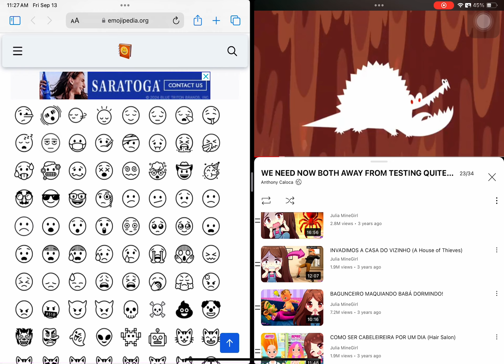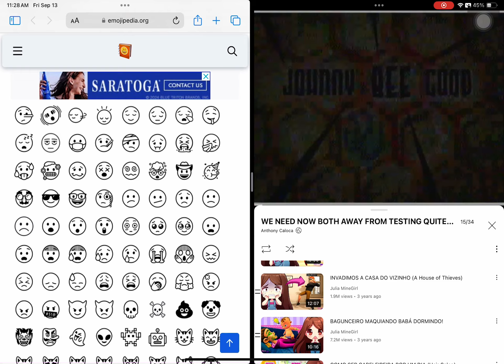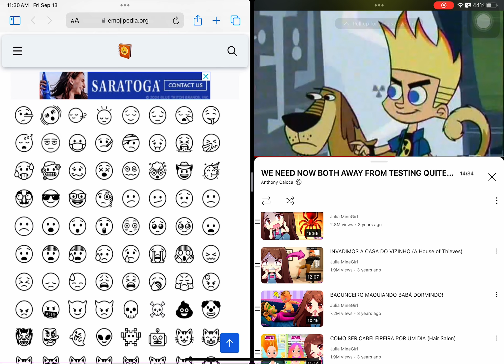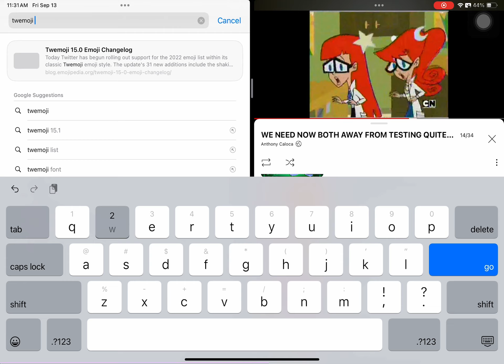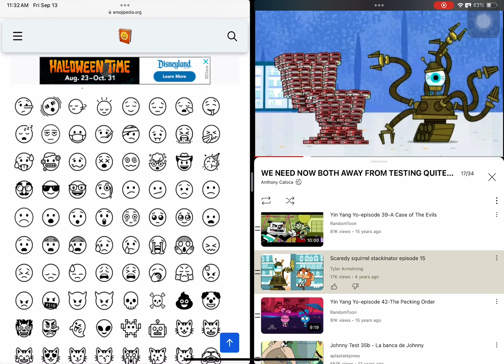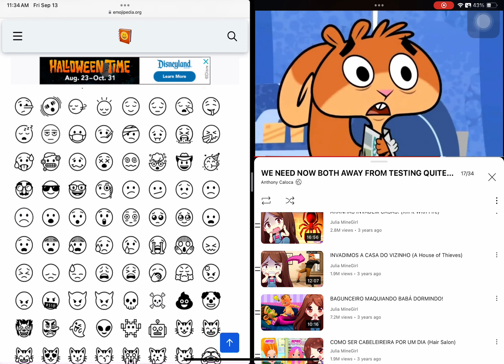WHY THEN YOUR NOT FUNNY WITH BOTHED😫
Grossology
Clang Invasion
Johnny Test
Scaredy Squirrel